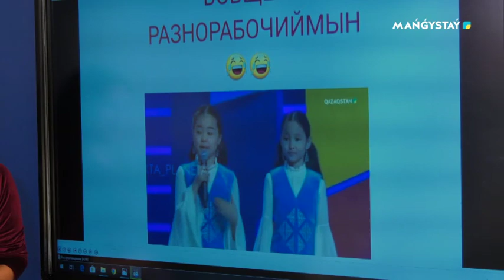БАҚЫТ мекені - 3 хабар - Әділбек Дүйсен